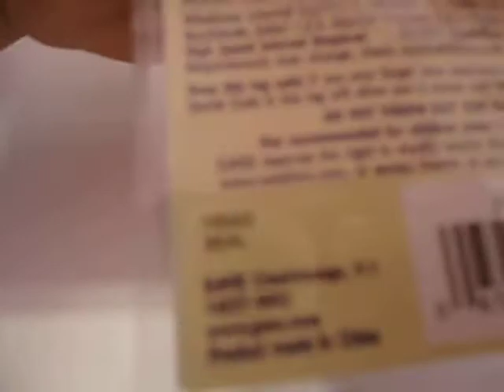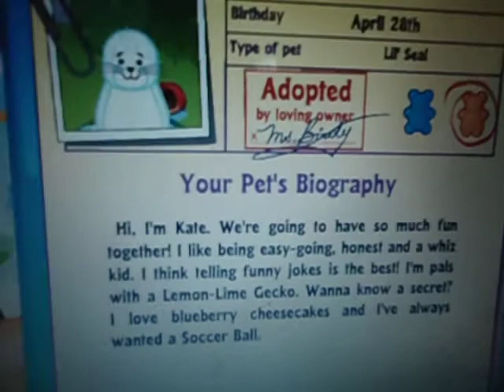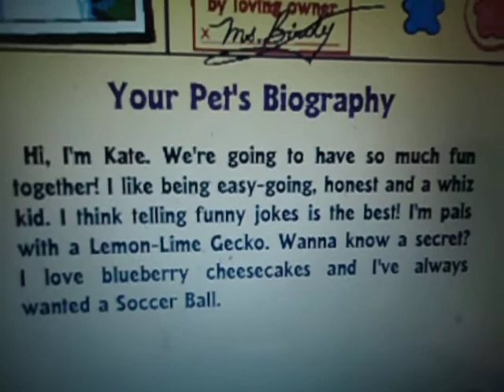Adopting Webkinz Lil Kinz Seal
This Was My Very First Video, So Its Not The Best Video Ever.